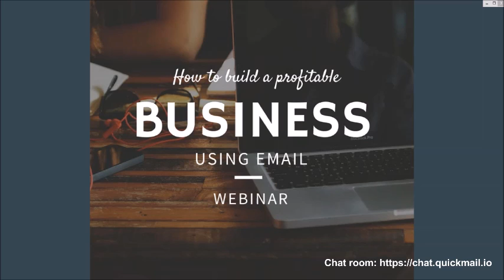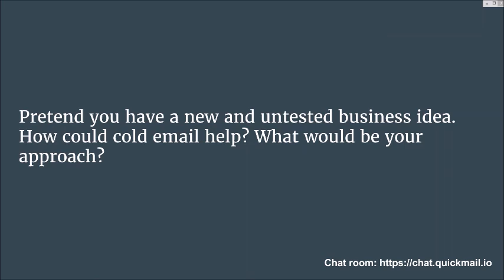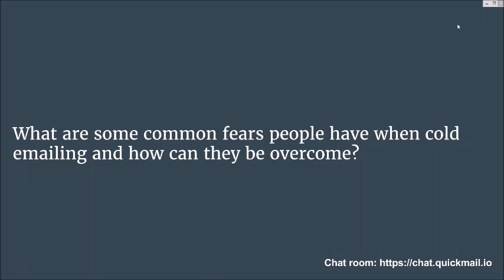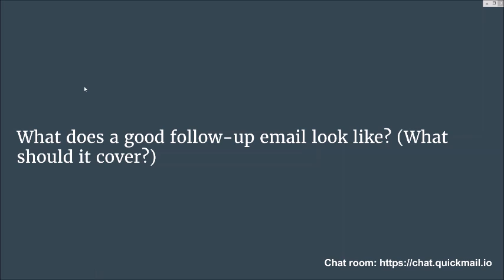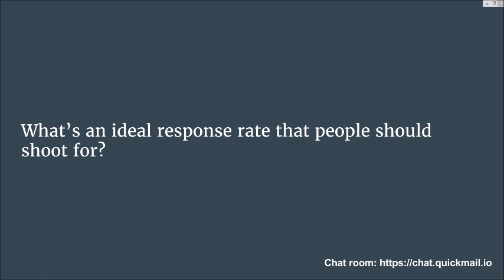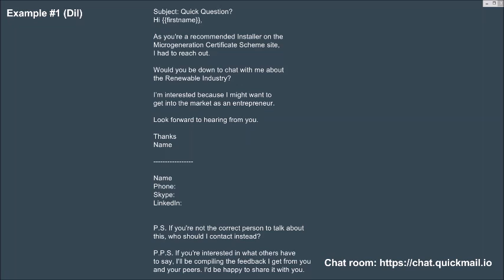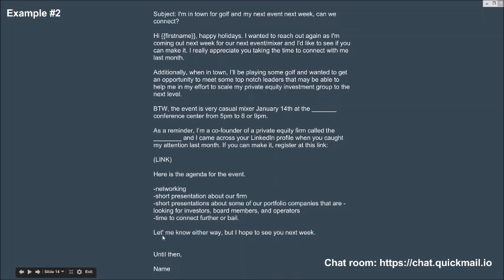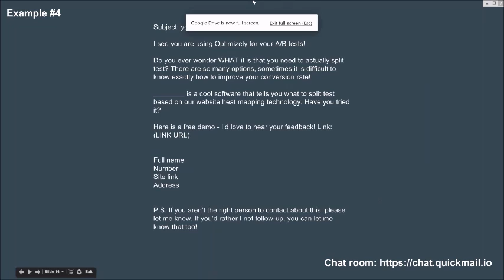Email Outreach With Heather Morgan (Salesfolk) & Jeremy Chatelaine (QuickMail.io)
Email outreach discussion with Heather Morgan from Salesfolk and Jeremy Chatelaine from QuickMail.io.